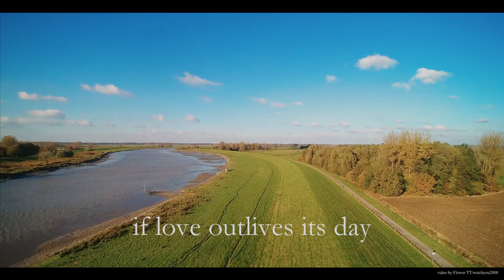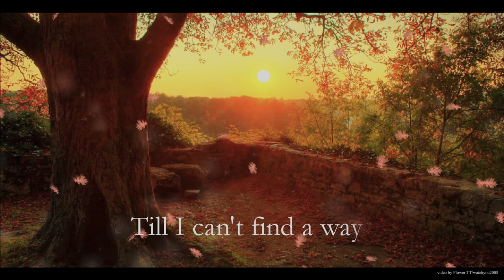HALF A WORLD AWAY--SUNG BY JAN WERNER DANIELSEN From Secret Garden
Jan Werner Danielsen, (10 April 1976 – 28 September 2006) was a Norwegian pop singer, also known for his interpretations of musical, classical, and rock standards. He was famous for his powerful voice which stretched over four and a half octaves. His breakthrough came after winning two important talent contests, most notably on national television in the show Talentiaden (NRK) in 1994.
He was one of the most popular and highest-selling recording artists in Norway at his death at the age of 30.

This song is from Secret Garden music album Earthsongs

Music Credit to Secret Garden